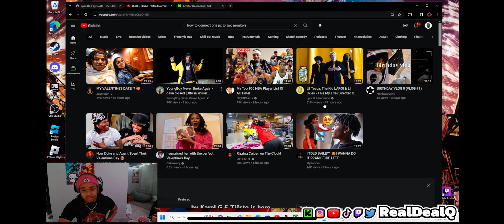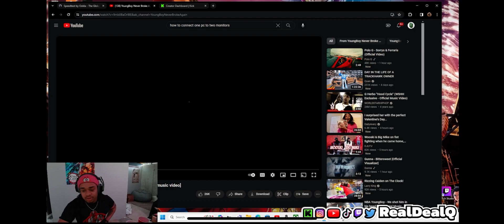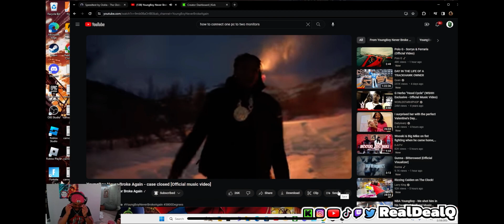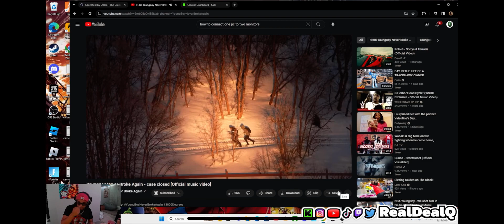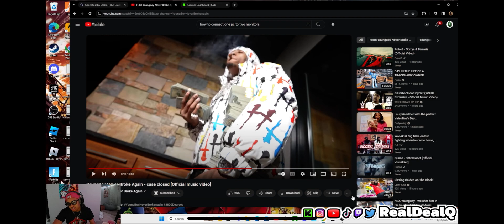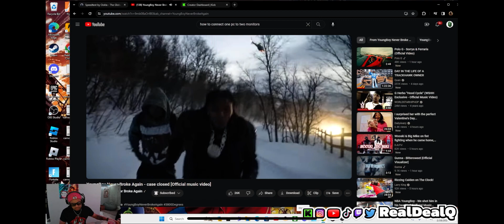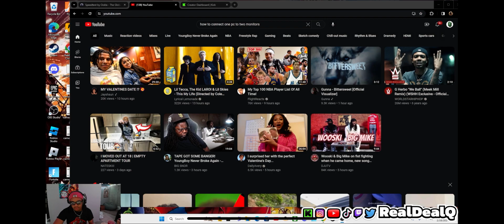YoungBoy Never Broke Again - closed case😳| RealDeal Reaction🔥🔥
LINK TO THE VLOG CHANNEL🔥:  @realdealqvlogs7828